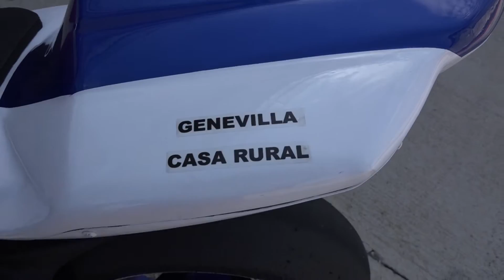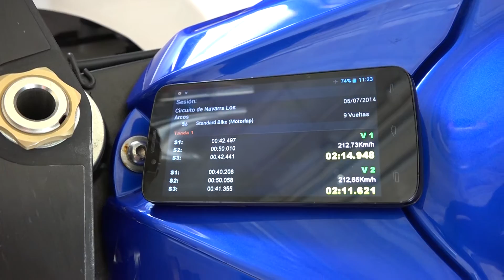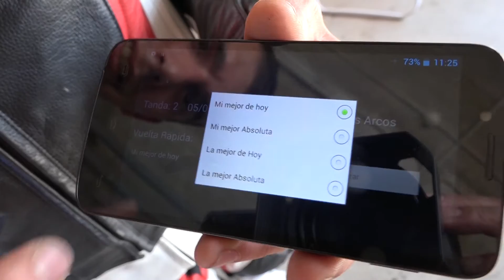Gorka race Los Arcos Navarra Spain